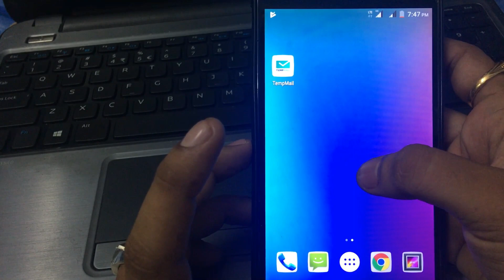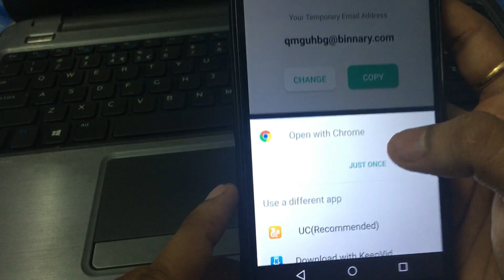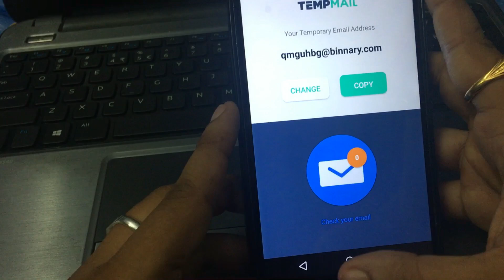How To Create Temporary Mail ID In 2 SEC (TELUGU) || Temp Mail - Temporary Email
Hai friends,
If You Found This Video Helpful Click Like Button
Note: Images Used In this Video, Thumbnails Belongs To Respected Owners, Not Mine. Thank To Them.